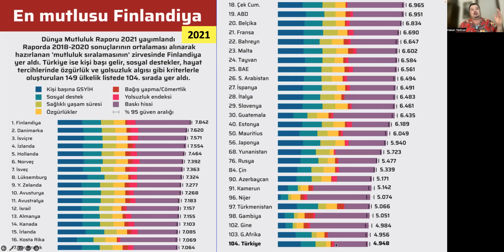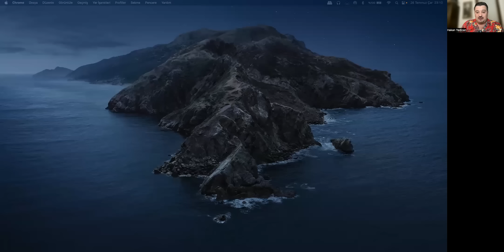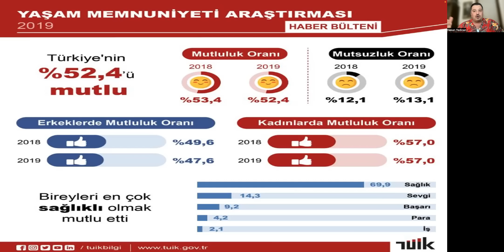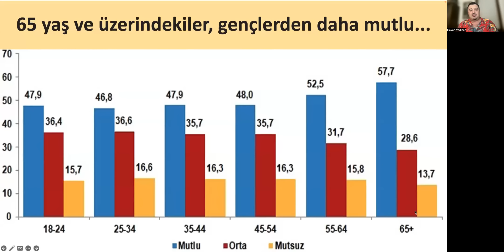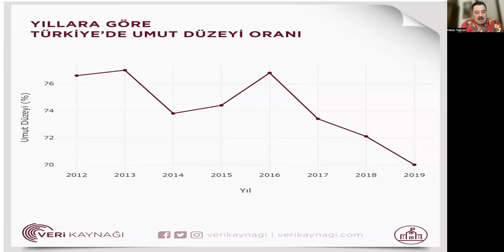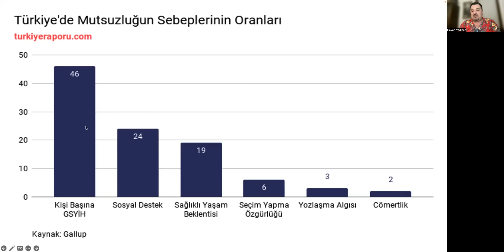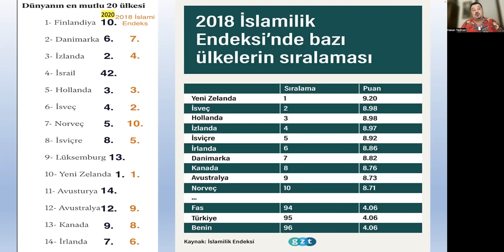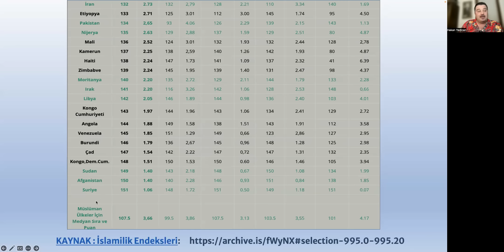26 TEMMUZ 2023 - DÜNYA MUTLULUK SIRALAMASI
Yaşam Değerlendirmelerinde Ulusal Farklılıkları Ölçme ve Açıklama
Yaşam Değerlendirmelerine Göre Ülke Sıralamaları
Ülke sıralaması için son veriler neyi gösteriyor?
Mutluluk seviyeleri neden farklıdır?
Mutluluk ve mutsuzluğun kaynakları nelerdir?
Dünyada ve Türkiyede mutluluk oranları.